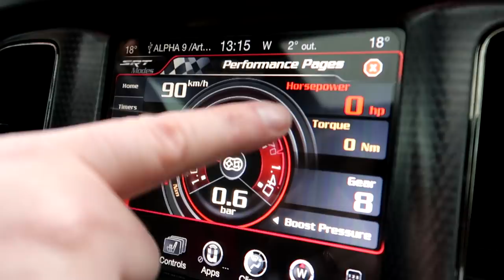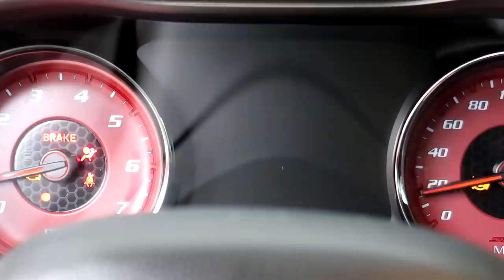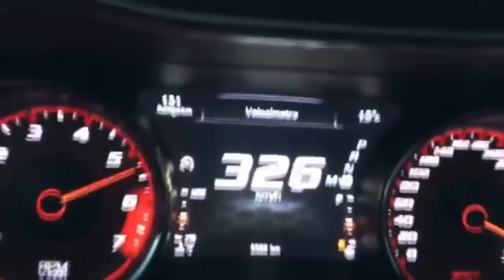Dodge Charger Hellcat SRT! 707 HP | Hi_5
W tym odcinku zobaczycie moją pierwszą styczność z Dodge Charger Hellcat SRT 707HP, z silnikiem benzynowym 6.2l Hemi, prawie 900Nm! Pojechałem do Olsztyna, żeby nagrać pierwszy w Polsce film z tym modelem! Sprawdziłem przyspieszenie, dźwięk, zobaczyłem jak wygląda, jak się siedzi, jaki ma bagażnik, ile pali, ilu sąsiadów z osiedla wkurza i jak szybko można się nim zabić.
A tak na poważnie - naprawdę interesujące auto, które mimo niesamowitej mocy jest całkiem funkcjonalne! Bez problemu zmieszczą się tu 4 osoby, do bagażnika wejdzie kilka walizek i ze stałą prędkością 330km/h dojedziesz w 4 godziny z Warszawy do Rzymu (no chyba, że wcześniej odlecisz w powietrze - wtedy raczej nie będziesz miał miękkiego ładowania).
Mam nadzieję, że film Wam się podoba, dajcie znać czy ktoś w ogóle czyta opis pod filmem - piszę je dość obszerne pod każdym Daily Vlogiem i nie wiem czy jest sens 😁).
Do zobaczenia już jutro w kolejnym odcinku!